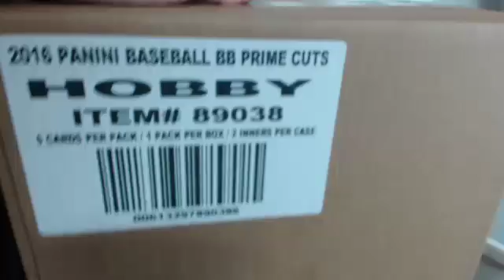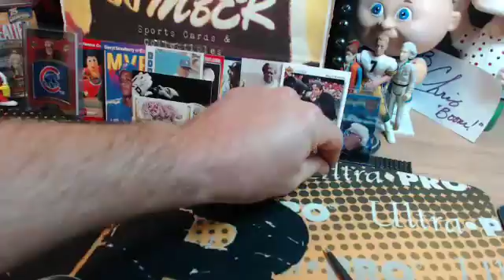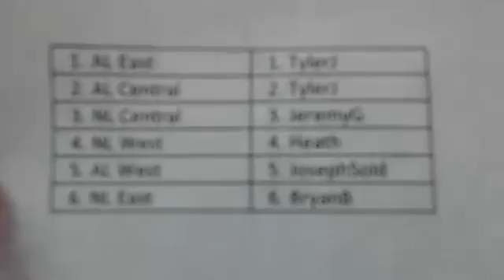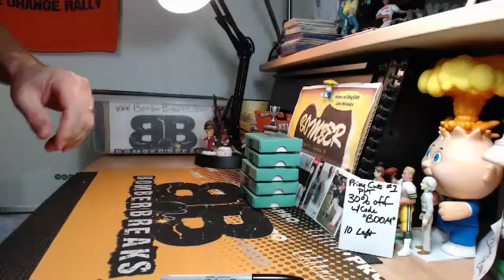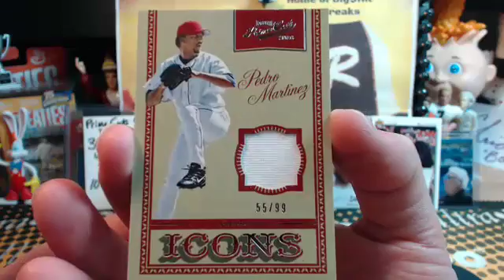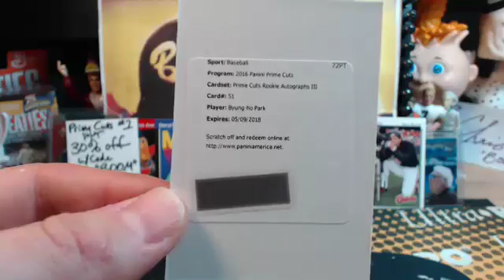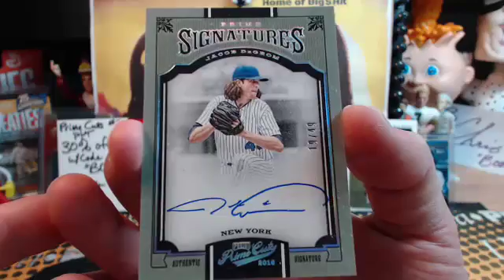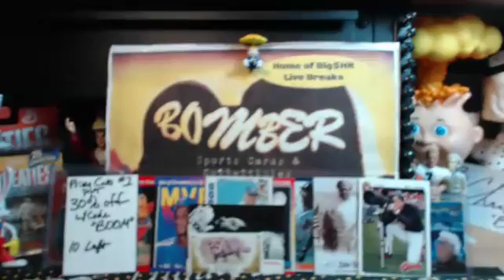2016 Prime Cuts BB Random Division Case Break #1 11.9.16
2016 Prime Cuts BB Random Division Case Break #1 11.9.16 - Captured Live on Ustream